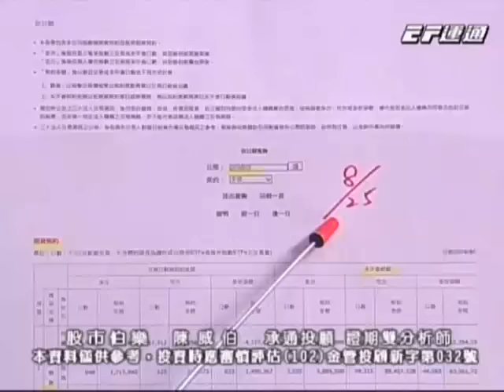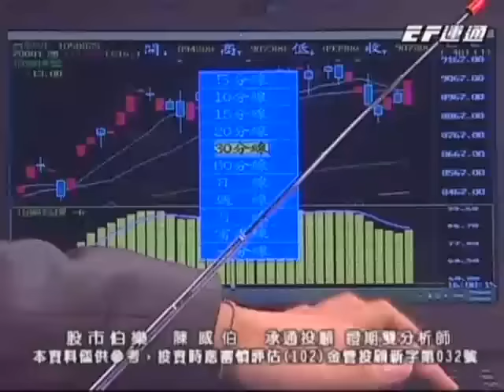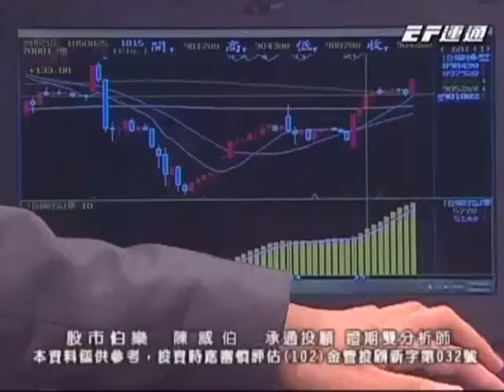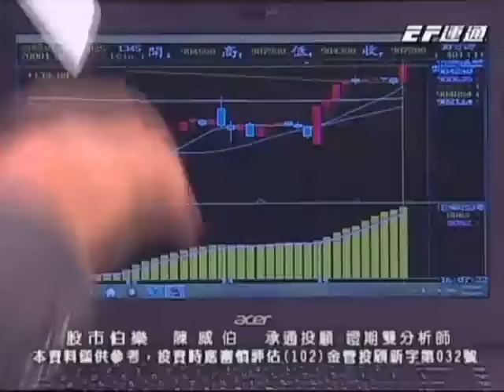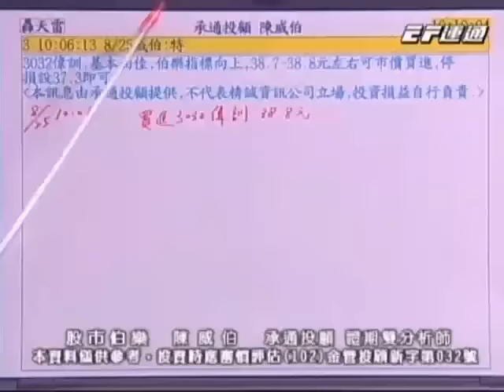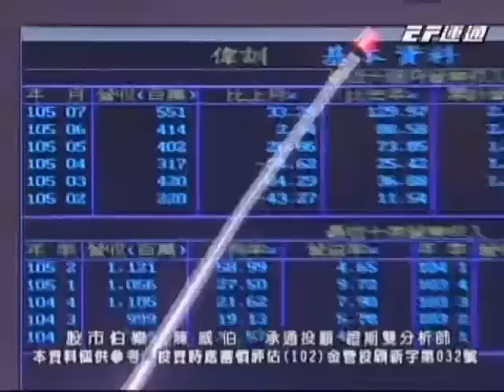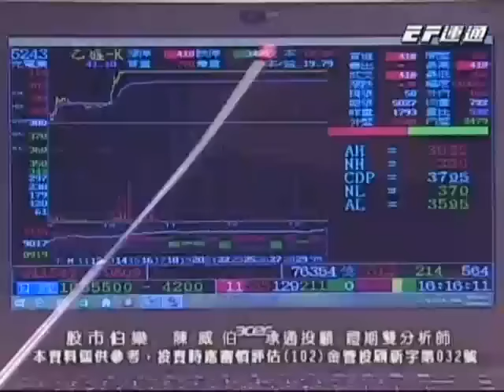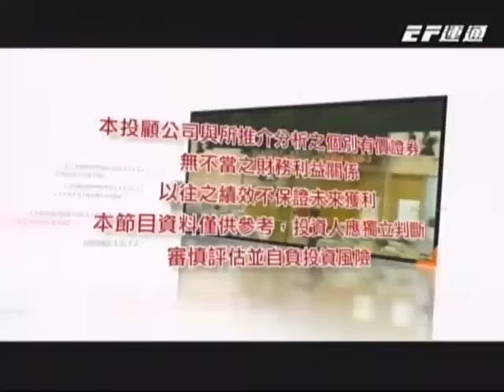20160825 1700 陳威伯 股市伯樂